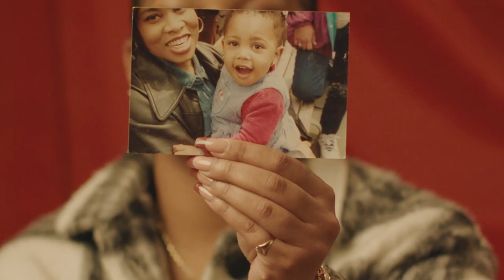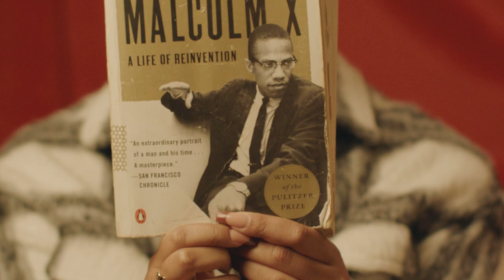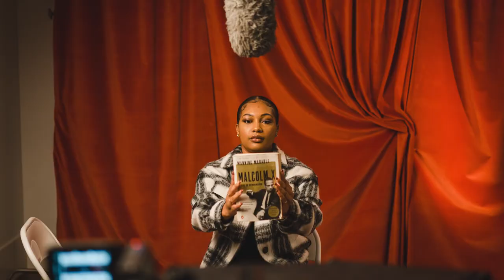NKD x Black History Month - Yasmin Thomas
Yasmin Thomas is a journalism graduate who is currently employed by Closer Magazine as a celebrity writer.

Her writing ranges from entertainment to political and personal topics. We had the privilege of sitting down with Yasmin who shared how the strong women in her life have shaped and inspire her.

We were also able to explore what being proud to be black means to Yasmin, and how she is 'the living embodiment of her ancestors'.